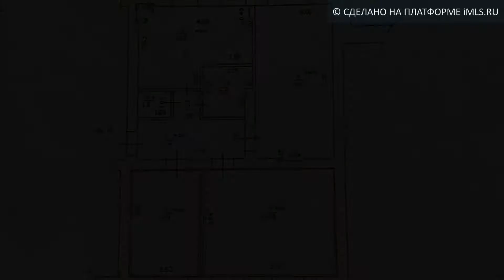Продам 3-комн. кв., г Смоленск | 67.imls.ru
Продам 3-комн. квартира площадью 73 м2 ( г Смоленск ул Николаева 47А). В центре города. Дом: материал стен - каркас-кирпич, вид дома - сталинский, этаж - 1, этажность - 4.  Санузел-раздельный. В 2014 году сделан капитальный ремонт дома. В квартире заменяна электрическая проводка, поменяны все  трубы, счетчики на воду. Ремонт делали для себя. Продаем в связи с переездом в другой город. Собственник один более 6 лет. Возможен разумный тогр. Агентства просьба не беспокоить.